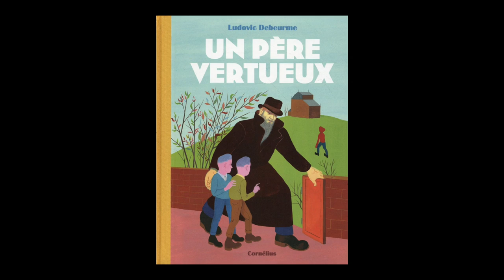Ludovic Debeurme - Trois fils : un père vertueux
Ludovic Debeurme vous présente son ouvrage "Trois fils : un père vertueux" aux éditions Cornélius à l'occasion de L'Escale du Livre 2016 à Bordeaux.